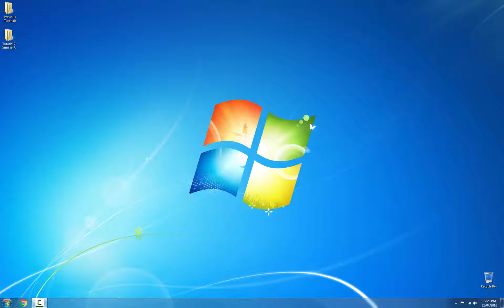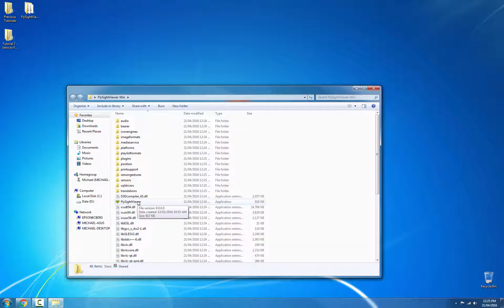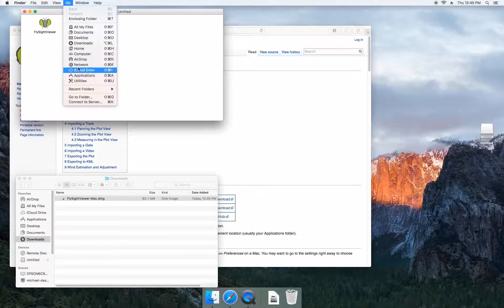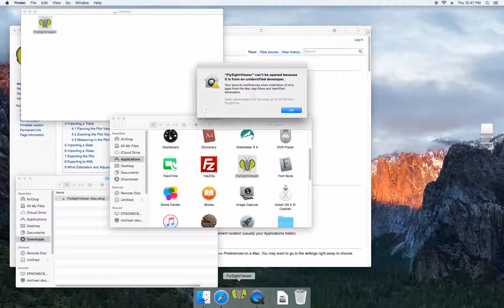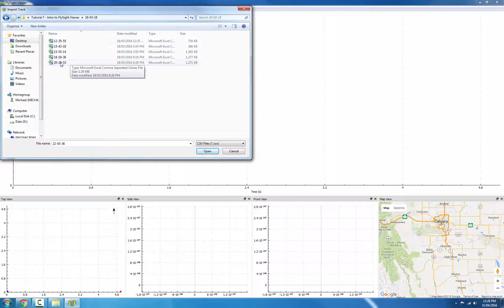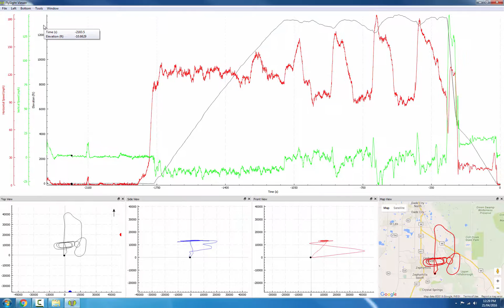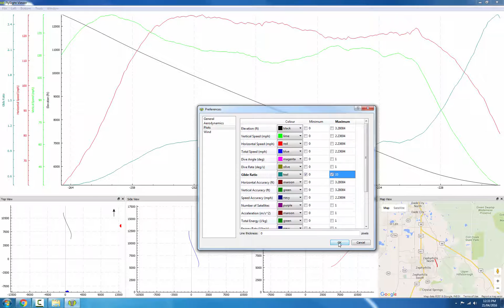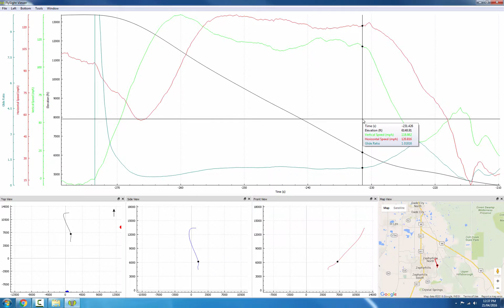Installing and using FlySight Viewer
In this video we talk about how to download and install the FlySight Viewer on both Windows and OS X. The latest version of the software can be downloaded here: